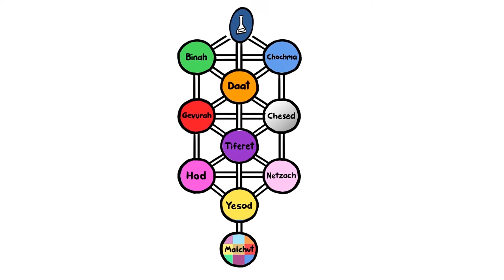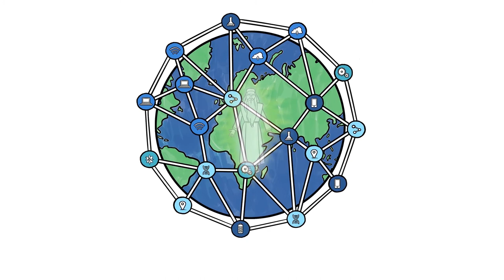Shomer Emunim – The Introduction to Kabbalah [Book Trailer]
I am thrilled to introduce you to my new book "Shomer Emunim – The Introduction to Kabbalah".

THIS BOOK IS FOR THOSE:
* INTRIGUED by the Arizal’s (Lurianic) Kabbalah.
* CONFUSED by the debates over Kabbalah’s authenticity.
* FASCINATED  by how centuries-old Kabbalistic ideas converge with modern science.
* CHALLENGED by how the technological changes around us fit in with Torah and Kabbalah.
* DESIRING resolution of the ongoing debates over key ideas in Jewish thought.
* CURIOUS to understand exactly who and what the Messiah is.

ENDORSEMENTS INCLUDE:

“R. Avinoam has … opened an entranceway, [as immense] as the entranceway to the hall of the Temple, for those interested in entering the inner recesses of this area of Torah.”
RABBI HERSCHEL SCHACHTER

“For those who understand the great need to get to the inner ‘heart of matters,’ [R. Avinoam Fraenkel’s] wonderful translations and commentaries are a must.”
RABBI MOSHE ZURIEL

“This work will enable many who have been intrigued by Kabbalah and subsequently desire to enter this area of profound Jewish Wisdom, to begin to properly grapple with its underlying basic concepts.”
RABBI MENDEL KESSIN

“This work, with its insights, will transform the Arizal’s teachings [Lurianic Kabbalah], making them accessible and intelligible to a wide audience.”
RABBI YECHIEL BARLEV

“R. Avinoam … opened gateways of simple understanding of the great [Kabbalistic] secrets, in showing … how they correspond to scientific research.”
RABBI MORDEKHAI CHRIQUI

“The well-known and important work, Shomer Emunim … is an important and crucial introduction for anyone who desires to enter the Pardes [to study Kabbalah].”
RABBI MEIR TRIEBITZ

“R. Avinoam Fraenkel presented me with a precious jewel, an English translation of the holy work Shomer Emunim … well-known as one of the basic books for those wanting to initiate Kabbalah study.”
RABBI YITZHAK BENZECRY

“R. Avinoam Fraenkel … translated … with eloquence and clarity … and brought important introductions to Kabbalah … comprised of correct and accurate details about matters that stand at the highest point of the Universe.”
RABBI DAVID DANIEL HACOHEN